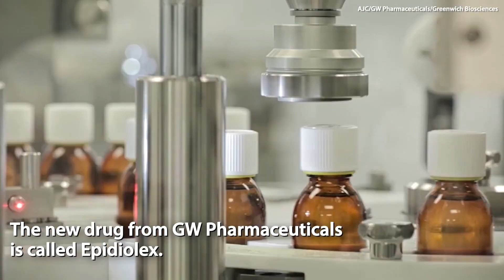First Marijuana Based Prescription Drug Approved